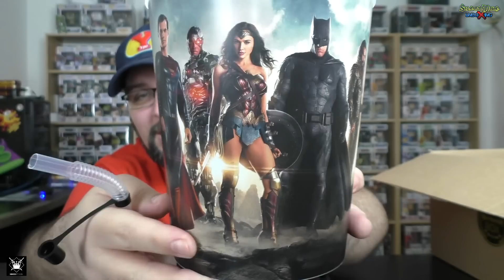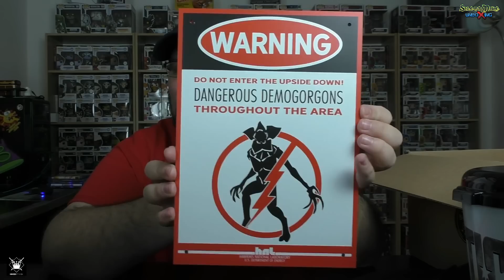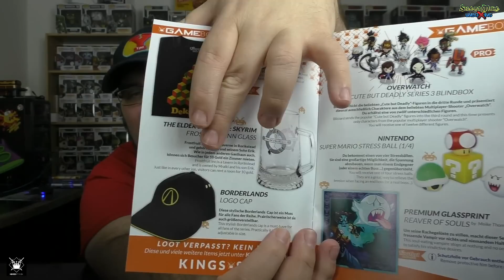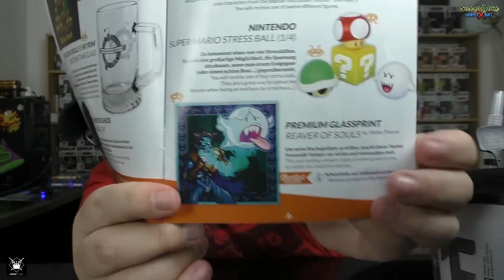Kingsloot - Blockbuster - Januar 2018 - Silent Mike Unboxing #251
*1: Kingsloot looten?